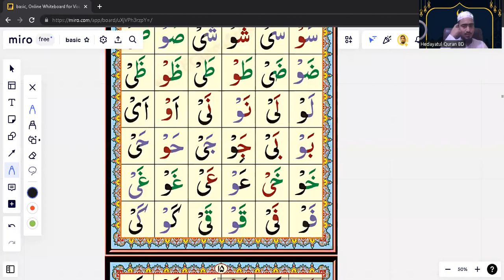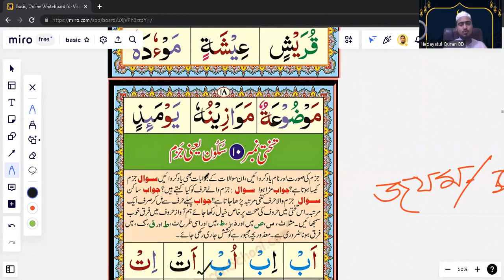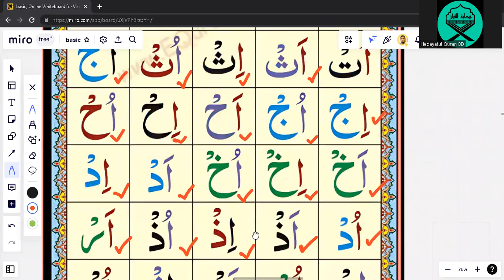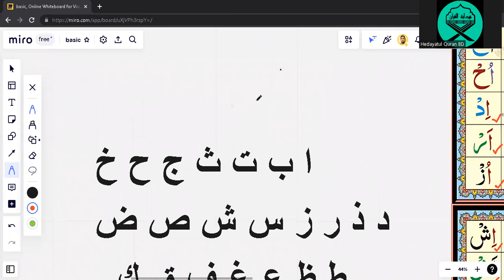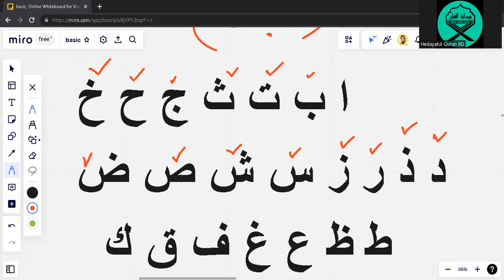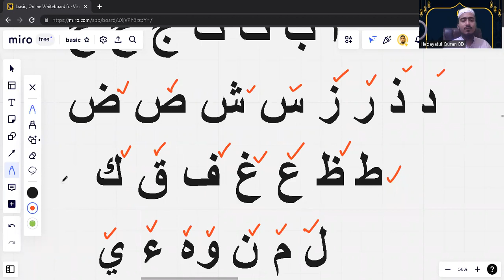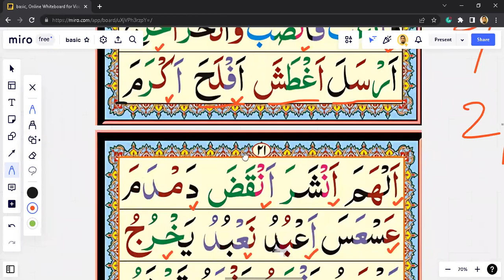Online Quran Learning Course By Hedayatul Quran BD Batch:9 EP:10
Welcome To Hedayatul Quran BD.

Whether you're a beginner or looking to improve your Quranic knowledge, this channel is your gateway to explore the depths of the Quran. We offer free online Quran reading sessions, Quran recitation tutorials, and immersive lessons to help you understand and connect with the sacred text.

Our experienced instructors will guide you through the beautiful verses of the Quran, teaching proper pronunciation (Tilawat) and the significance of each Surah. Discover the spiritual richness and profound wisdom found within the pages of the Quran Sharif, as we delve into its teachings and lessons for daily life.

With our flexible and convenient online platform, you can learn Quran online at your own pace and from the comfort of your home. Whether you're in Bangladesh or anywhere around the world, our interactive lessons cater to learners of all ages and backgrounds, including Bangla speakers.

Start your free online Quran reading sessions and learn Quran online with ease.